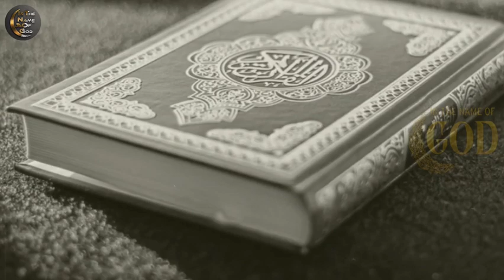பைபிளில் நபிகள் நாயகம் குறிப்புகள்|In the name of god|H.MD.Arif